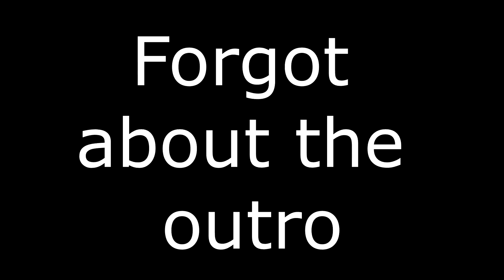What A Game !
Yo what's up guys cjb here and today i decided to do a vlog cause why not, so i had a football match against one of my mates
HIT 50 LIKES FOR MORE VIDEOS LIKE THIS